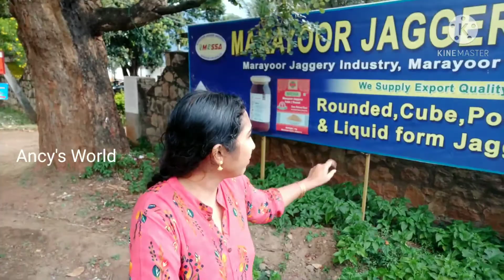മഞ്ഞിന്റെ പറുദീസയിൽ ഒരു രാത്രി💕 .....പഴങ്ങളുടെ നാടായ കാന്തല്ലൂരിൽ എത്തിയിട്ടോ ..🥰 couple vlog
മൂന്നാർ കാന്തല്ലൂർ ട്രിപ്പ് പാർട്ട് 3🥰😍

തേയില തൊട്ട് തലോടി ❤️❤️... ചന്ദന കാടുകളിലൂടെ ഒരു യാത്ര ...💕💕.. പിന്നെ എന്റെ അമ്മോ... കാട്ടുപോത്ത്😳😳... pat 2

മൂന്നാറിലേക്ക് ഒരു യാത്ര പോയാലോ .🥰🥰 part 1| couple vlog |

വീഡിയോ ഇഷ്ടമായാൽ ലൈക്ക് ചെയ്യാനും സബ്സ്ക്രൈബ് ചെയ്യാനും മറക്കരുതേ ...🥰🙏